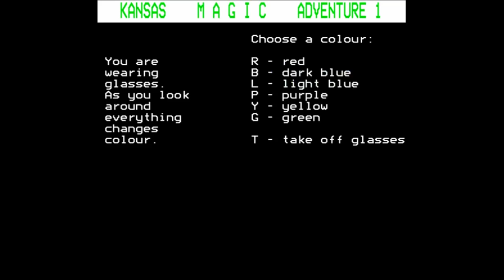Magic Adventure 1 (longplay) for the BBC Micro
Game description:

Magic Adventure is a simple text-adventure game with graphics for children.

The Fairy King has lost its jelly jar, you and your best friend have to bring it back to him.